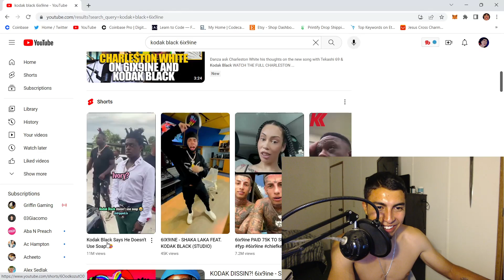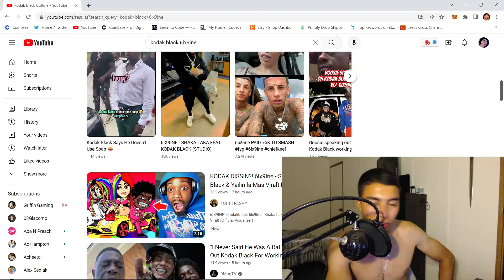Kodak Black Gets Dissed For 6ix9ine Collab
Kodak Black is in recent fire for doing a Collab with 6ix9ine, my man is just trynna get his money up.